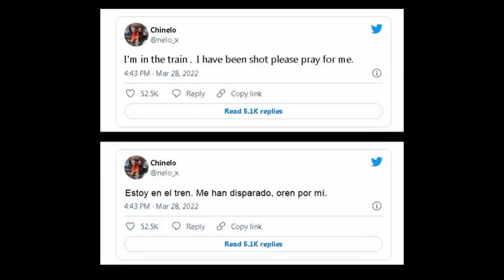Hive Open Mic Community Presents: This Little Town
Our intention is to make a powerful statement of world peace by demonstrating the harmonizing power of music. The video you're about to see is a mashup, featuring ~80 musicians of the Hive Open Mic community. We stand together, representing numerous nations, various ages, diverse skill levels... expressing and connecting as one song. One voice. One love!

Hive Open Mic is a global community working for world peace through a love of live music. Each week is a new invitation to express and connect. Our weekly open mic event attracts 100+ musicians from Venezuela, Nigeria, Indonesia... with thousands of listeners worldwide. We celebrate this music individually and also through our curated community concerts, displayed virtually through the web 3.0 platform called Hive

Here is the full list of Hive Open Mic musicians appearing in this video, in alphabetical order: @adrianalara @aichel @alejandrorigo @anicom @annanewkey @artmedina @benii @bernice001 @blezedoh @cabelindsay @cal02 @chichi18 @chosenfingers @cjsta @colorcareer @crishziur @daniky @dave-estates @davidosunamusic @ddn688 @dealtokilate @digitalopus @donirosayandi @dprincy @ebingo @eliigonzalez @fernanblog @fina777 @galih.amenk @heskay @ingridmar @jaydr @jesuslnrs @jesusmedit @jmis101 @jorge234nv @josueelinfame @khaleesii @ksam @lasembradora @leandri @leomolina @lisbeth26 @lizabeth @lk666 @maelskylove @magicfingerz @maitt87 @mayorkeys @meyateingi @musicandreview @nancybmp @nellynohemi @nelson-george @nickzy @obaro @onos-f @oscarcede @ovey10 @ricardomello @romirspc @rosana6 @ruthlopez @sampraise @samyandy @sapphirekay @saxoenny @sekani @sleemfit @sultanmix777 @thelooter @wbrandt @wolfofnostreet @yetxuni @yhuddee111 @yosoyla72 @young-boss-karin @yuli07 @zorajr @zullyscott